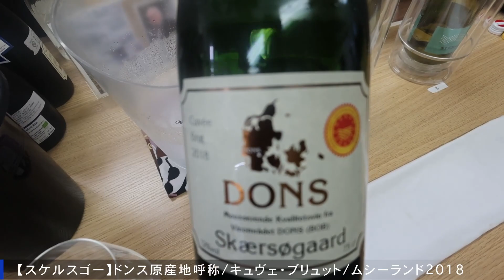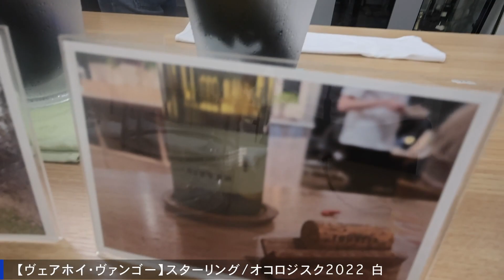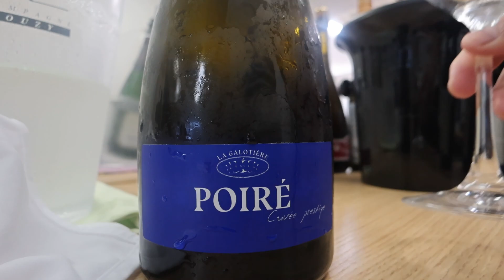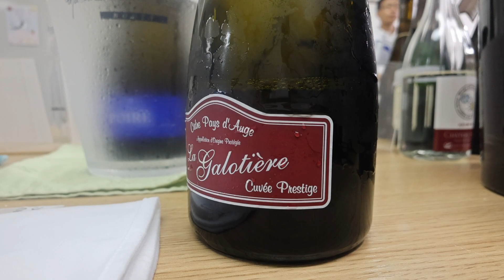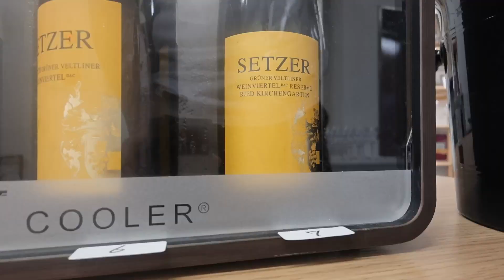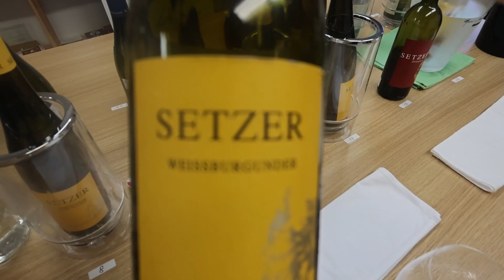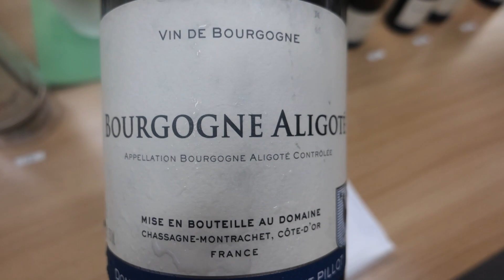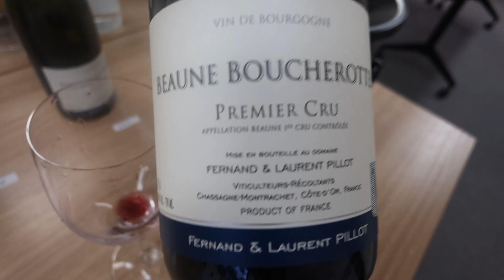【蓮見ワイン】2023年9月試飲会・ワイン紹介【フランス・オーストリア・デンマークワイン】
23年9月11日から13日に神楽坂にて行った試飲会の様子です。
今回の試飲会で並べたワイン紹介も１本づつしているので、雰囲気やワインについて少しでも伝えることができ、興味を持ってくだされば幸いです。

「蓮見ワイン 」へようこそ！
ヨーロッパワイン専門商社ハスミワイン。愛と誇りに満ちたヨーロッパにおけるトップランクのワインを日本で独占輸入。人生を豊かに変える、ワインから世界が見える発信を継続中！！

ワインの世界への扉を開け、共に素晴らしいワイン体験を楽しみましょう。